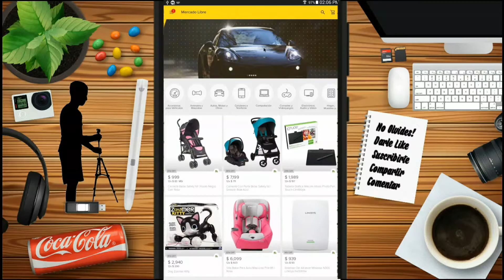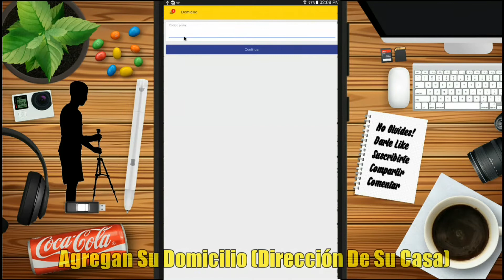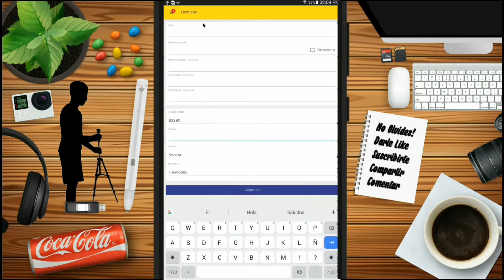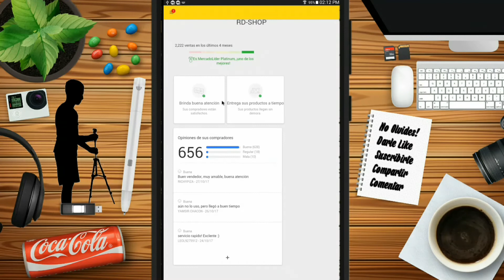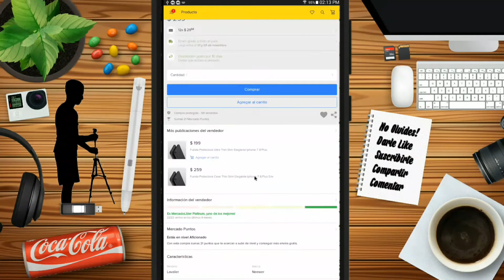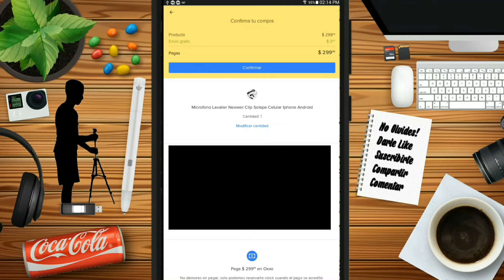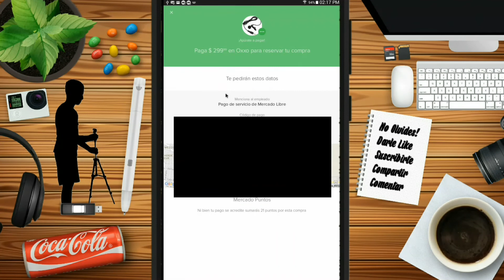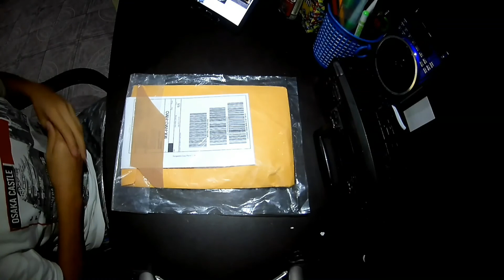(Tutorial) Como comprar En MercadoLibre Pagando En oxxo Desde android | Soy Kevin Toyi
Espero realmente que les haya gustado el vídeo y ya sabes

👉Comparte
👉Comenta Algo Chido
👉Activa Las Notificaciónes 🔔

Skype: SwagDroiid TV

Links En mi página web